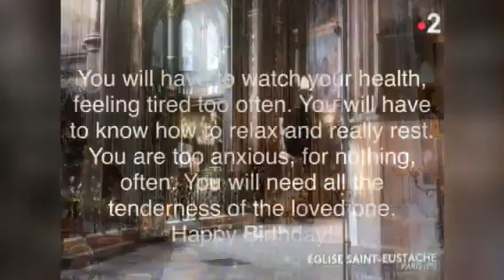Bon Dimanche 27 Octobre 2024🍀🕊💙💛❤️Bonne Fête Émeline🌹